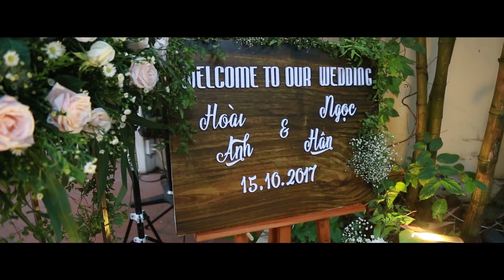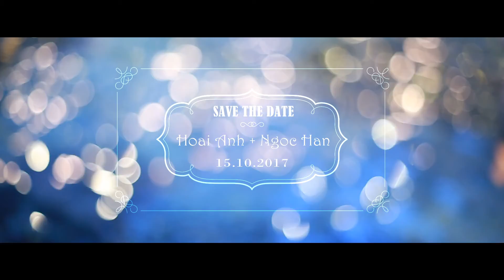2017 10 15 Hoai Anh & Ngoc Han